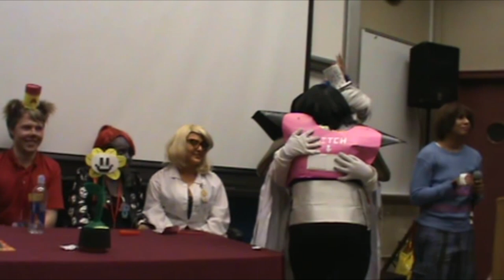Undertale Panel | Castle Point Anime Convention 2016!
I had lots of fun as the Chara on the Underpanel! Thanks to everyone who came, unfortunately I couldn't include the trivia game we played after but the Q&A was a lot of fun. c:↓Click more!↓

Send me stuff!:
Damien Ayato
^ Don't forget the SUITE # 197 part!~

Signed cosplay prints! (Buy two, get a third for free!)

Cosplay commissions!

Amazon Wishlist!